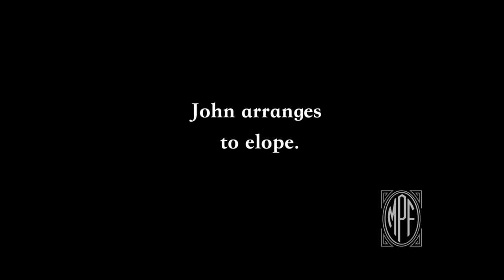“When a Man Loves” (1911) [Full Film]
"When a Man Loves" (Released January 5th, 1911)
Directed by D.W. Griffith, Written by George Terwilliger, Starring Mary Pickford, Dell Henderson and Charles West.
ModernizingTheSilents Score by Jeremy Barrett.

Little Tessie Brown has many suitors in her small village, but her heart belongs to her chosen suitor, John Watson. When her father's childhood friend, Mr. Bach, arrives in town he becomes smitten with Tessie. Her father see’s an opportunity to marry her off to a rich man, locks her in her room, thwarting her plans to elope with John. When Mr. Bach becomes aware of their plans; he does the right thing, helps them to escape and takes them to a minister so they can be married.
True love prevails in this charming tale. Filmed in Westfield, New Jersey.